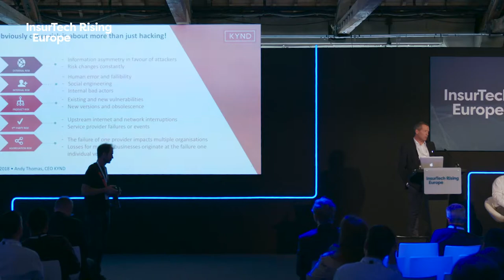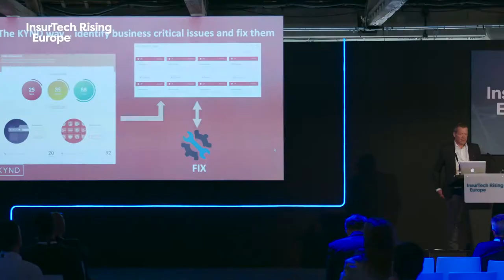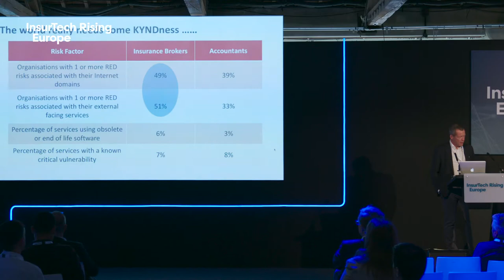InsurTech Rising Europe Demo: KYND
Live from InsurTech Rising Europe, Andy Thomas, CEO at KYND gives an overview of how they help insure cyber risk, all the while making it simple and accessible.
See more demos and get expert insight at InsurTech Rising 365